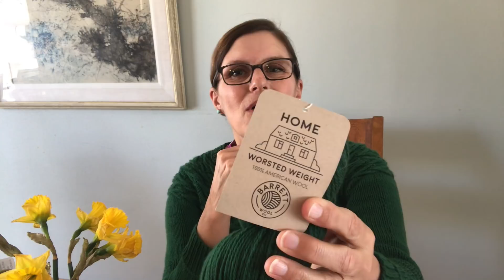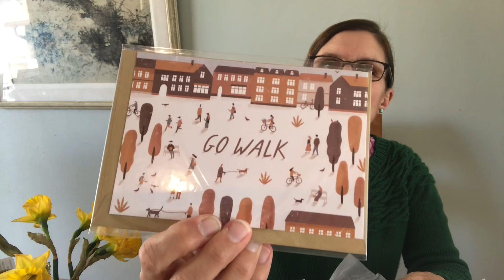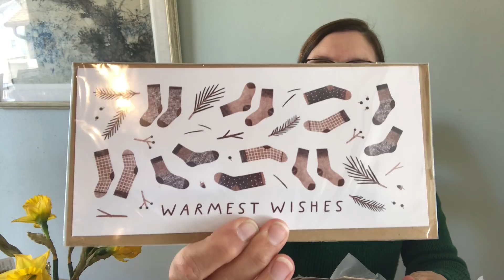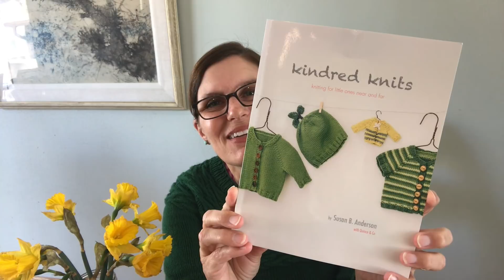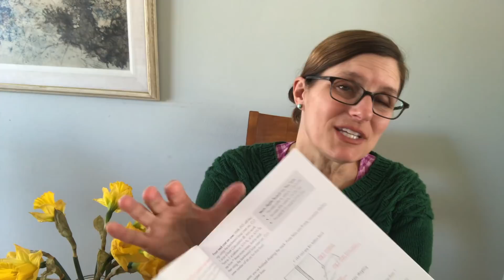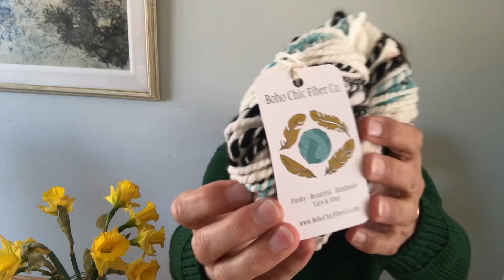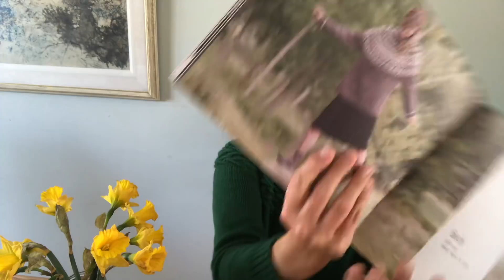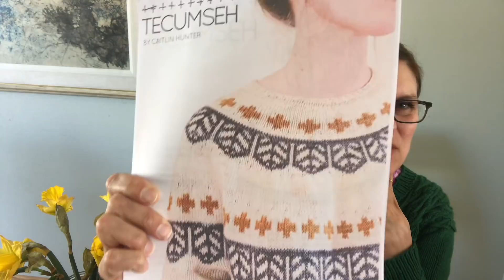Ep 30 ~ Little Twigs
Edited to add: April 7th, 2018 ~ The winner of the Plain & Simple book is Louise van den Munckhof! Congrats. I've contacted Louise via Ravelry. Thanks for joining in everyone and leaving a comment.

Join me today as I talk about my latest knitting adventures. Leave one comment including a contact to enter to win a copy of Pam Allen's book Plain and Simple. I am also posting this giveaway on Instagram Feel free to enter over there as well. I will post the winner soon!